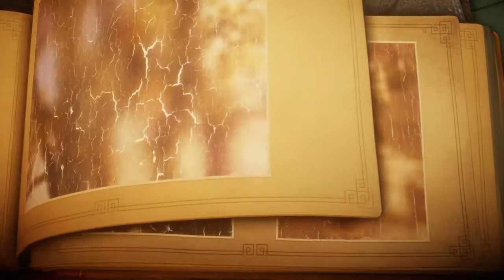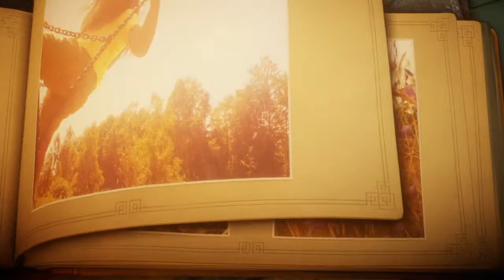UNRAVEL #1-THE BEGINNING OF A NEW STORY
this is just a little thing I did with my free time so hope you like it.